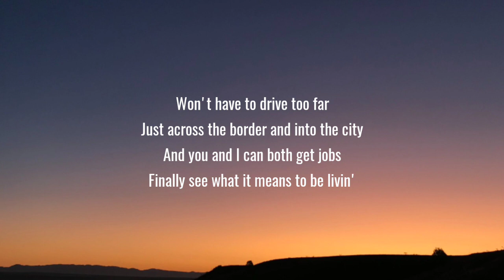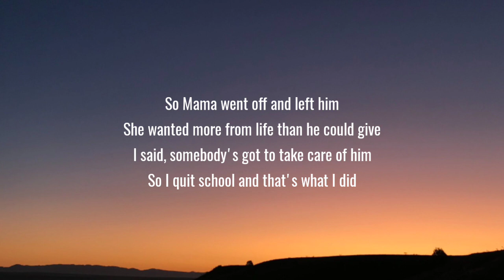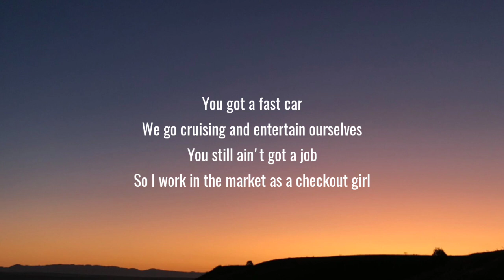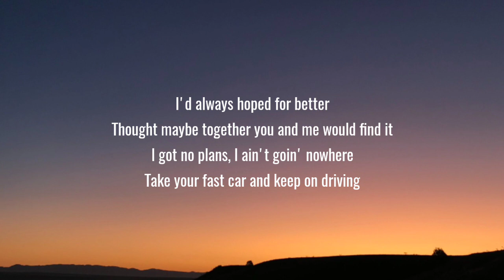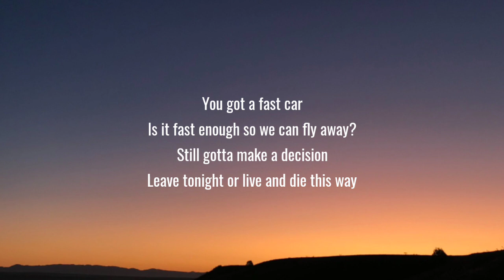Luke Combs - Fast Car (Lyrics)